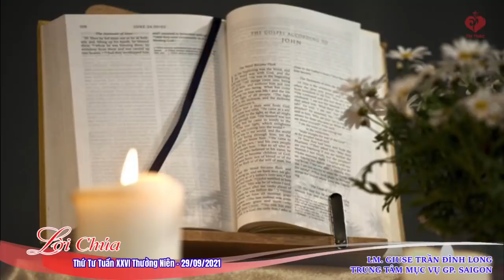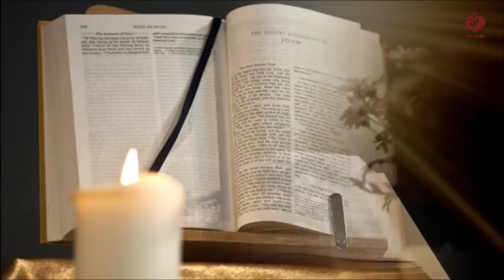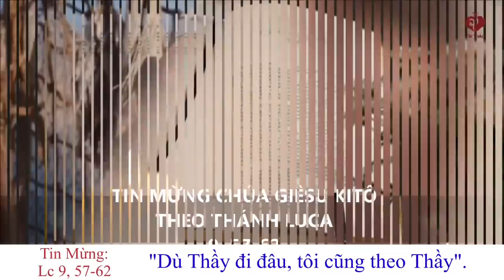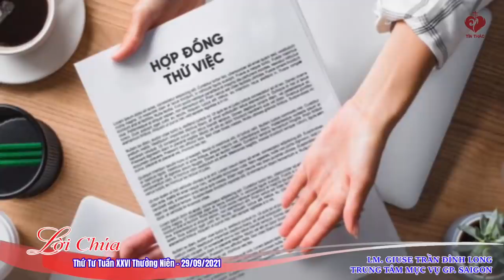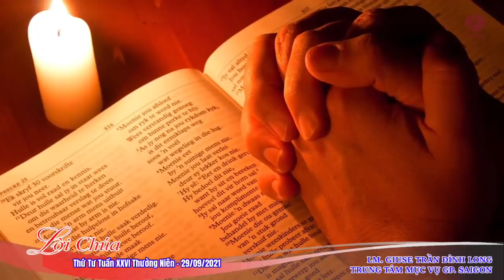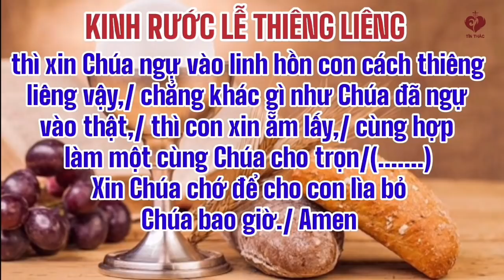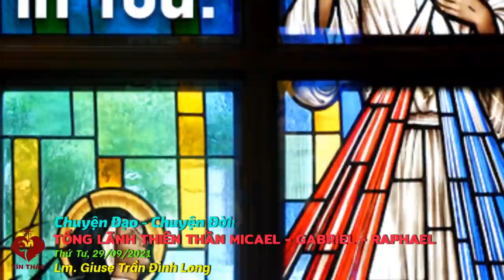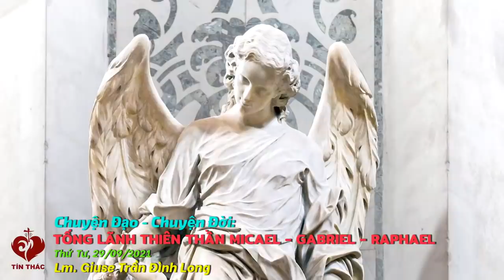VIDEO Tiếng Gọi Lòng Chúa Thương Xót | Thứ Tư - 29/09/2021 | Lm Giuse Trần Đình Long